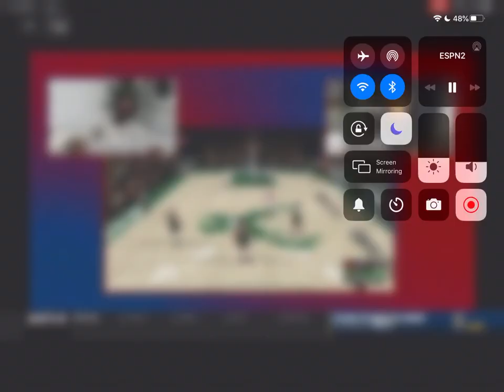#2 Trae Young Scores 100 and Destroys #15 Harrison Barnes in the NBA 2k20 Players Tournament